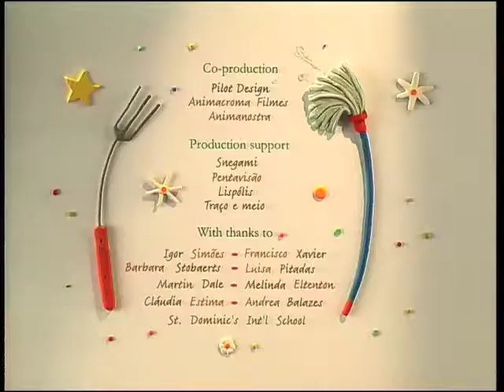HOME THINGS - The Scissors and the Needle (English)